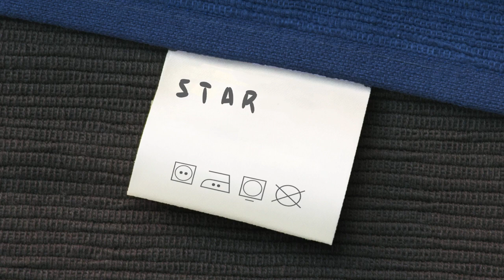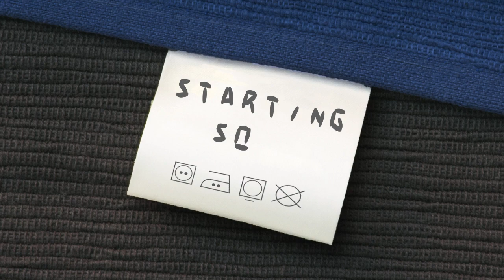20s Disney style cartoons.. scarier than any game with 1080p textures and 2k polygons / character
How can a game with early 20th century cartoon or Cuphead like graphics, limited textures and models, low poly and using characters that we all recognize are funny from childhood cartoon watching, be the most scariest horror game I have ever played? This game gave me nightmares.. and it was a short game too, if I didn't keep dying so often